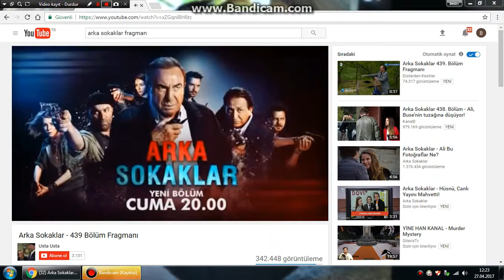ARKA sokaklar 439 fragman